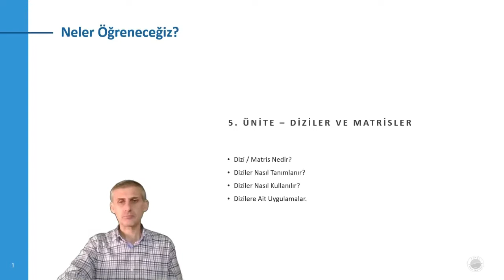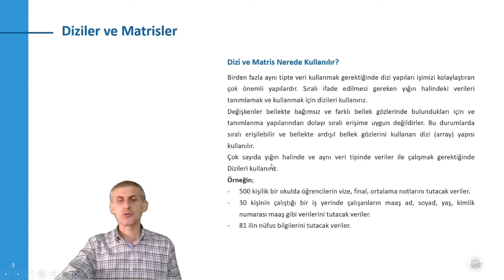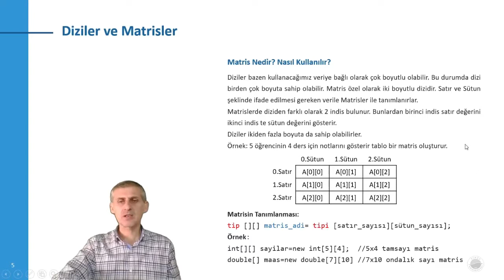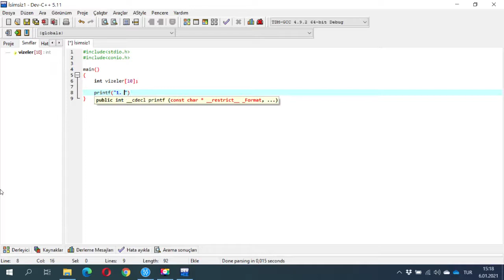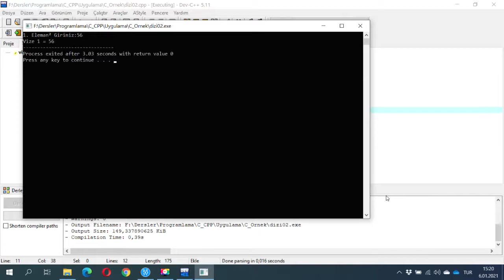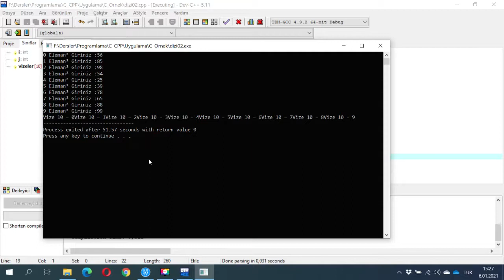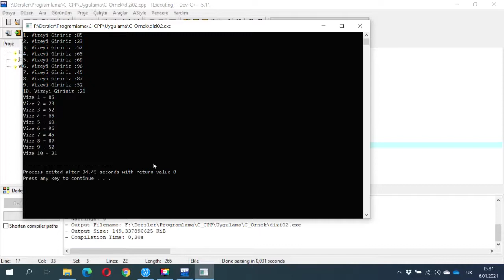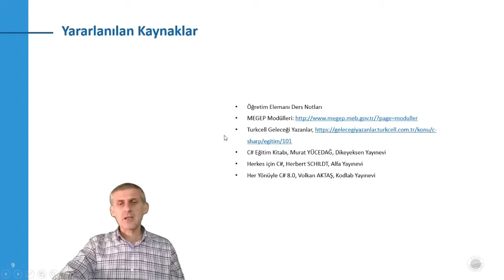Bilgisayar Programlama - 10.Hafta 2.Ders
Diziler